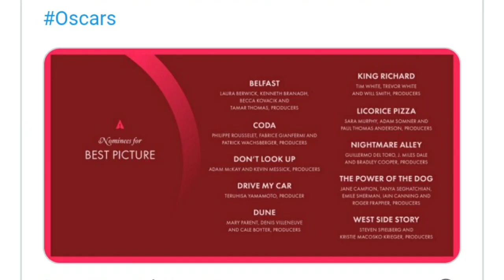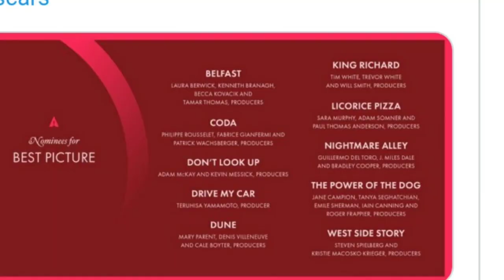Oscar final list announced//2022//ஜெய் பீம் இறுதி பட்டியல் லிருந்து வெளியேற்றம்//ram tv tamil